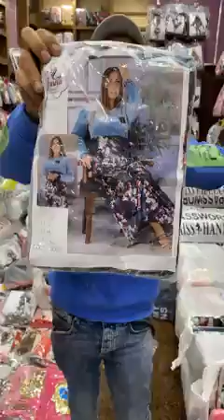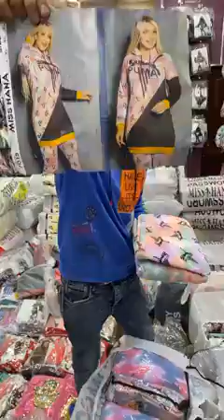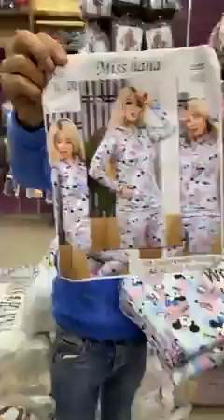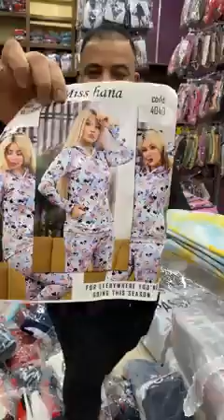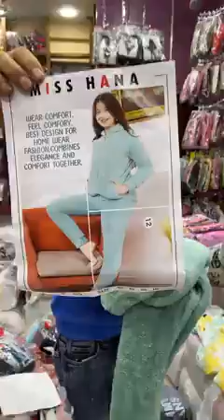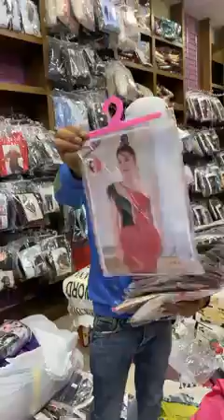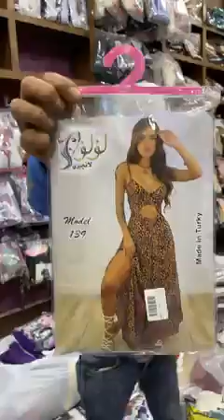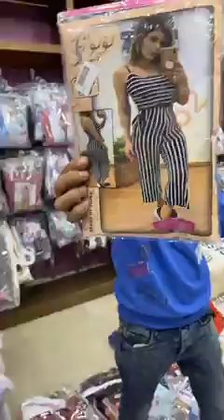كوكو&s عروض على الملابس البيتي 3 كوكو اند اس koko&s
كوكو&s عروض على الملابس البيتي
 كوكو اند اس koko&s